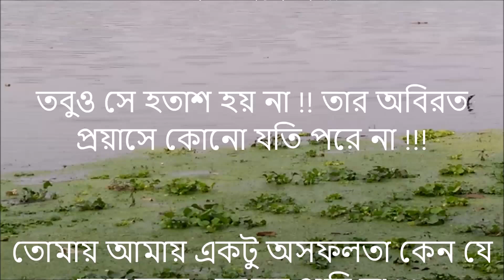পানকৌড়ি জানে... Try Try Again !!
ঐ পানকৌড়িটা জানে, তার প্রতিটি প্রয়াস সফল হবে না...
তবুও সে হতাশ হয় না !! তার অবিরত প্রয়াসে কোনো যতি পরে না !!!
তোমায় আমায় একটু অসফলতা কেন যে কাবু করে... বুঝতে পারি না !

©অয়ন সিনহা, ১৯-১২-২০১৬, রাত ১০ টা, কলকাতা।

On location mobile video recording, editing and processing by Ayan Sinha.